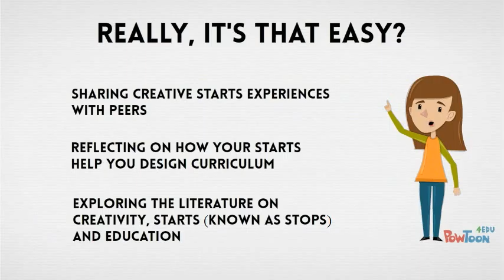Starts4STEM promo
Starts4STEM promo for supporting STEM academics re-imagine assessments